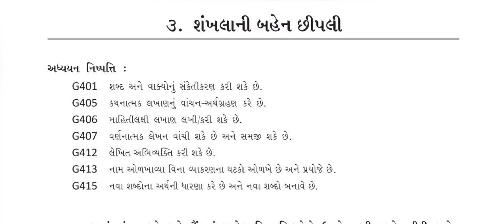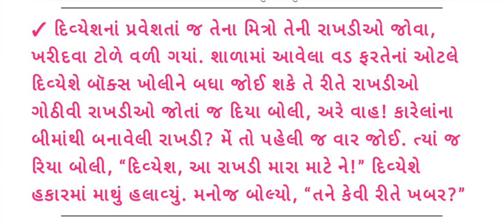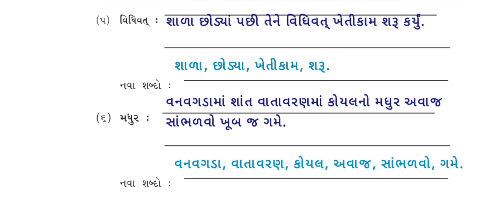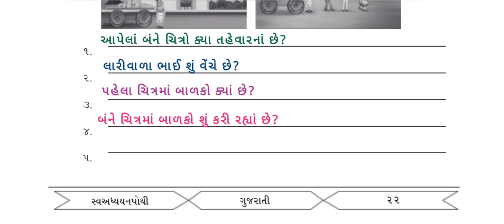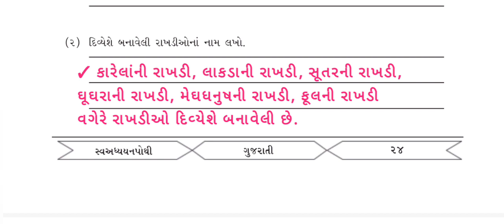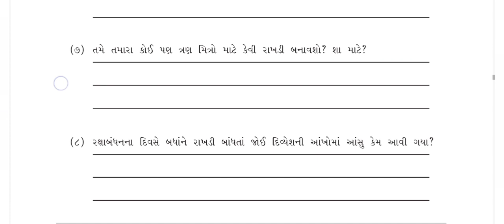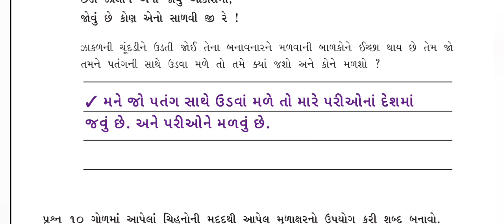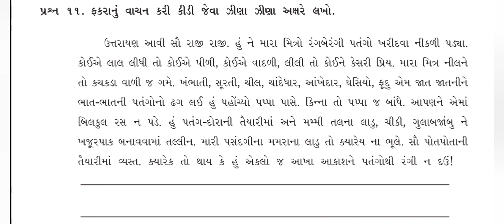ધોરણ 4 || ગુજરાતી || કુહૂ|| પ્રકરણ 3 || શંખલાની બહેન છીપલી||સ્વ - અધ્યયનપોથી સોલ્યુશન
ધોરણ 4 || ગુજરાતી || કુહૂ|| શંખલાની બહેન છીપલી||સ્વ - અધ્યયનપોથી સોલ્યુશન
ધોરણ 4 કુહૂ પાઠ 3,
ધોરણ 4 કુહૂ સ્વાધ્યાયપોથી,
std 4 kuhu ch 3 swadhyay pothi,
std 4 kuhu chapter 3,
sanjay patel,